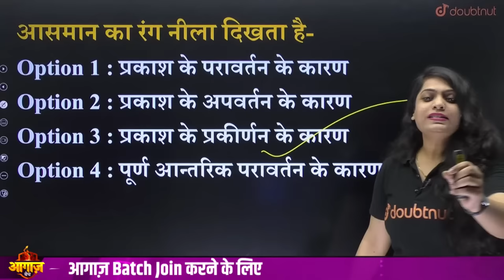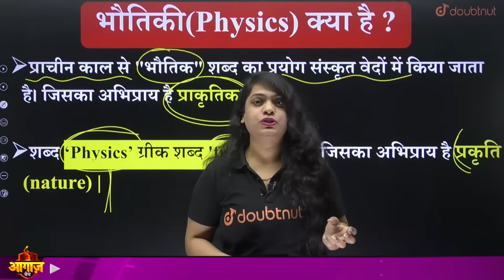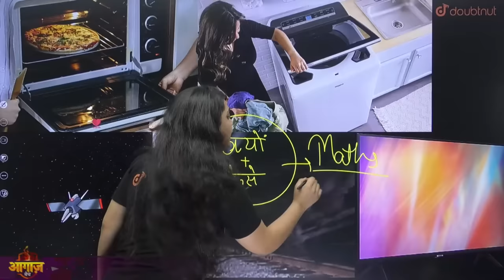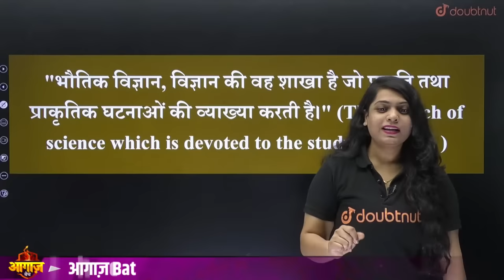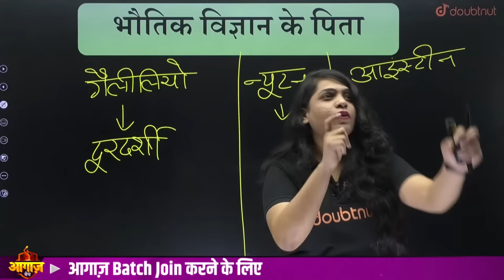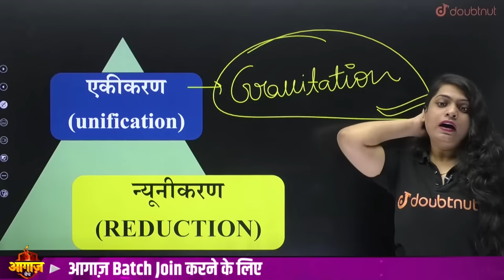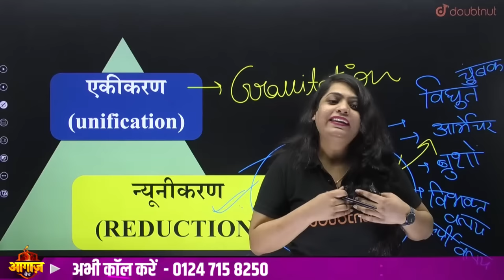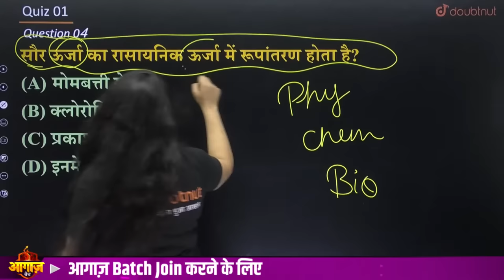भौतिक जगत - L - 1 | Class 11th Physics - Bhautik jagat | Physics क्या है ? | Ruchi Mam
👉 Have Any Query? Ask Us.